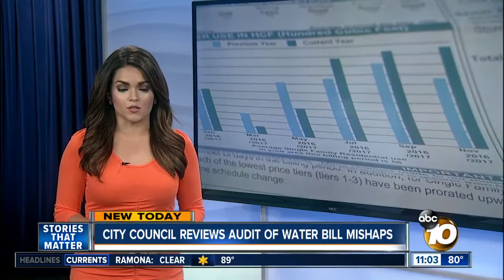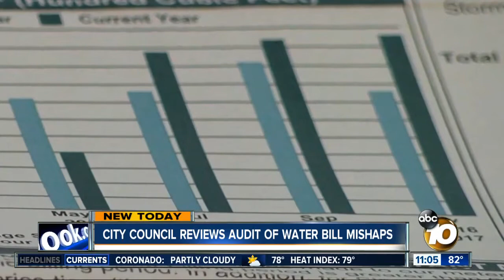City Council reviews audit of water bill mishaps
Council members are looking for solutions to human error.